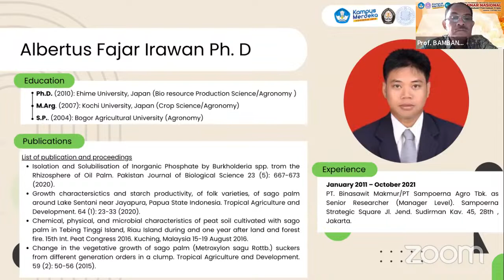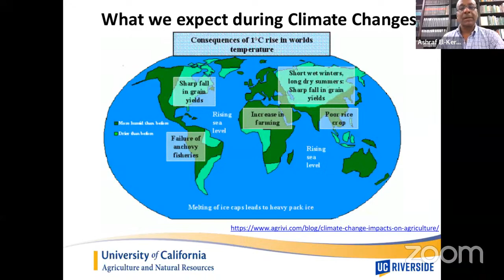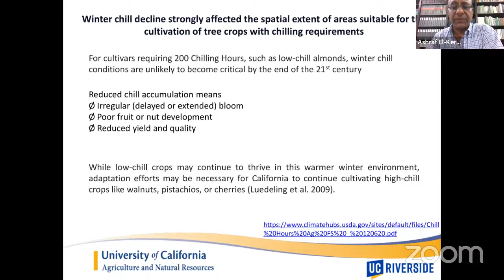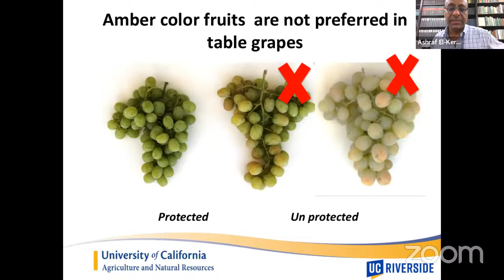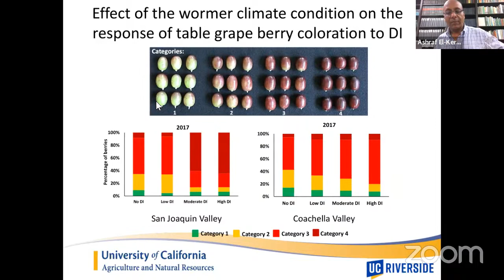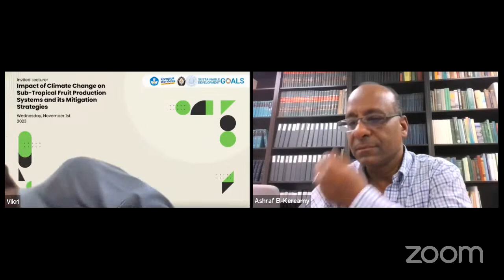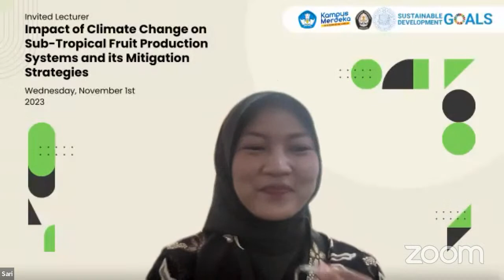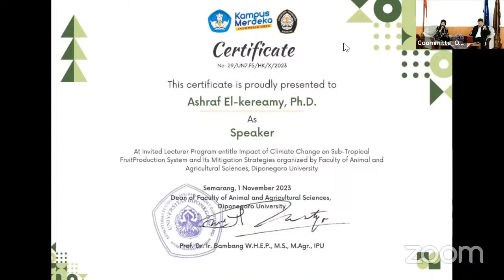INVITED LECTURER-Impact of Climate Change on Tropical and Sub-tropical Fruit